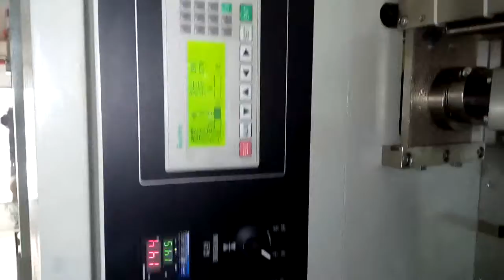KT 250X注射器